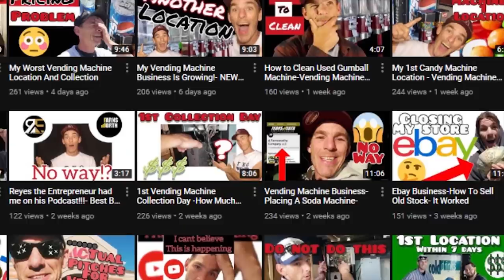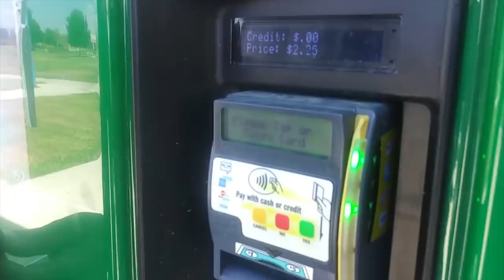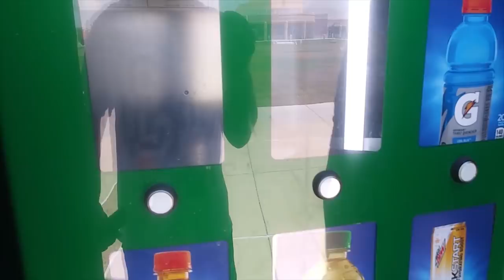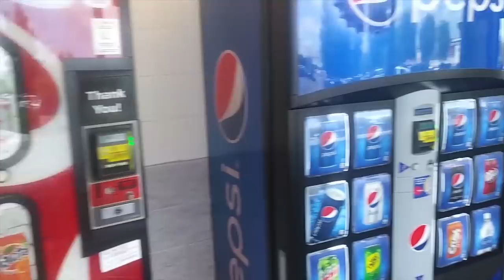Beating my vending machine competitions prices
Gumball Machine Business
Just like mine

Reyes The Entrepreneur
187 E. Polk st #2

HEAT PRESSES I USE
$279 HEAT PRESS I USE (more expensive but will last you years)
$179 Heat press (cheaper but will only last you about 1 year)

INKJET PRINTER xp330

WHAT I USE TO SCREENPRINT

4 color press 1 station

Ebay Business
Cheap $10 Scale
175 feet of bubble wrap